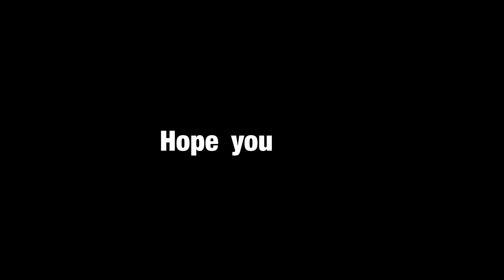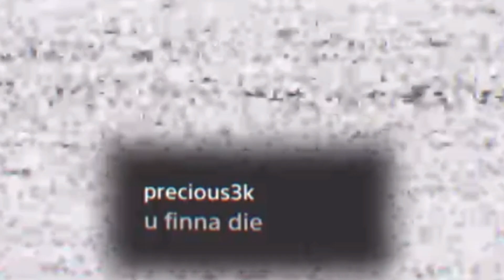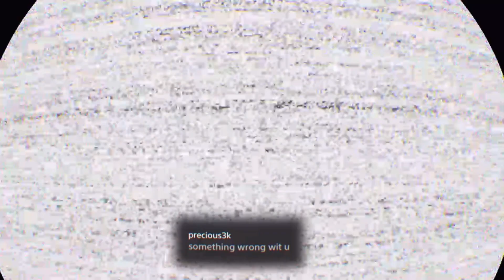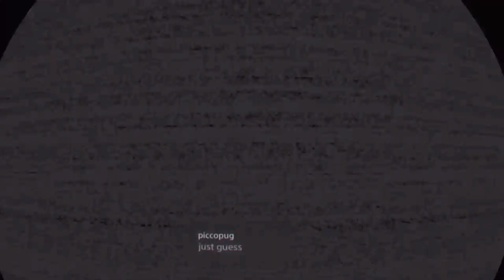FNAF VR COMPILATION #1